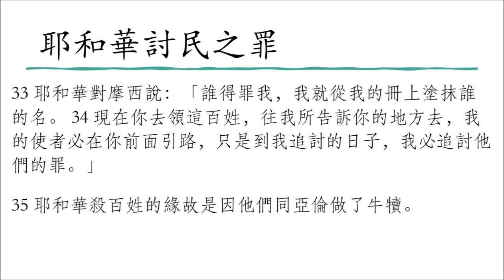讀經企画 | 耶和華討民之罪 | 出埃及記 32:30-35 | 漢語聖經協會 和合本